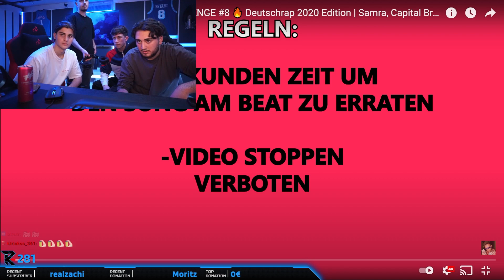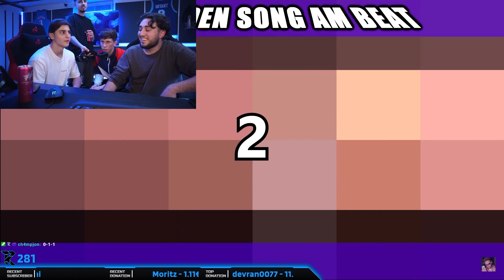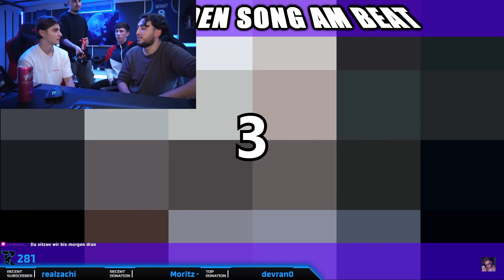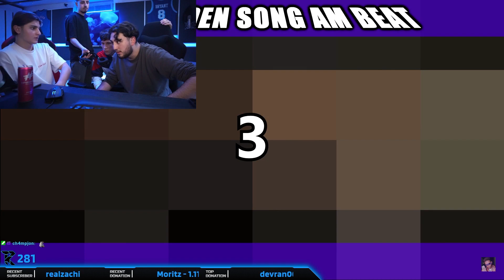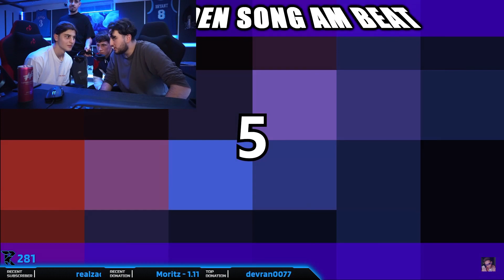Songs erraten mit den Bros Pt.2 | Stream Highlights ⚡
Videocutter: Timo
Bei Fragen, einfach bei Instagram anschreiben!